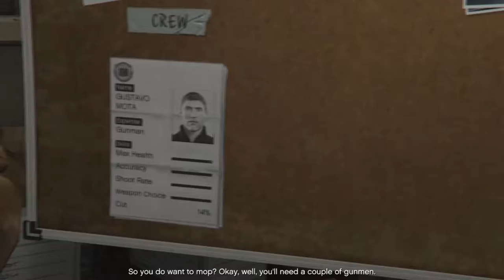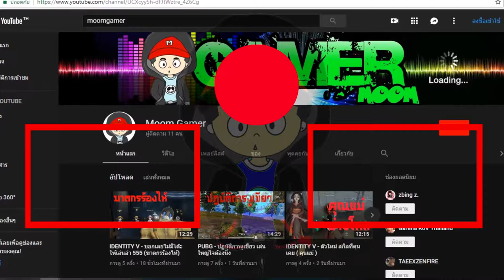Grand Theft Auto Free V Part 16 - ผมกลับตัวกลับใจแล้ว เหมือน องคุลีมาล อ่ะ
เกมส์นี้มีเนื้อหารุนแรง โปรดดูเพื่อความบันเทิง